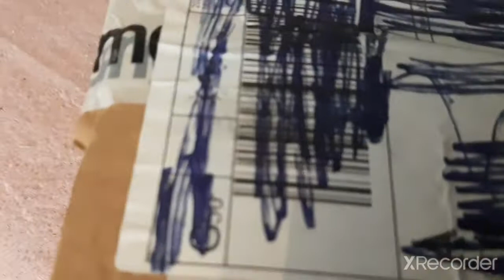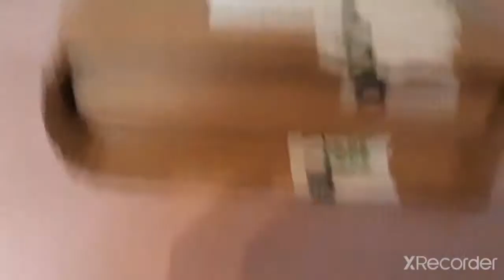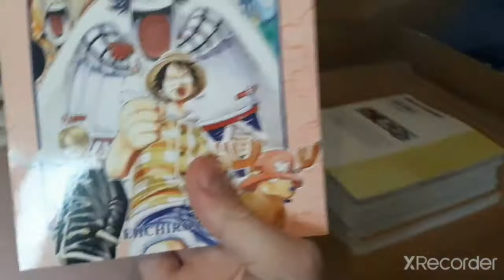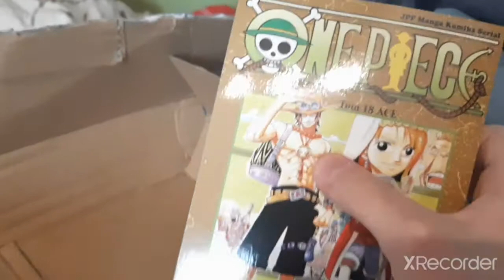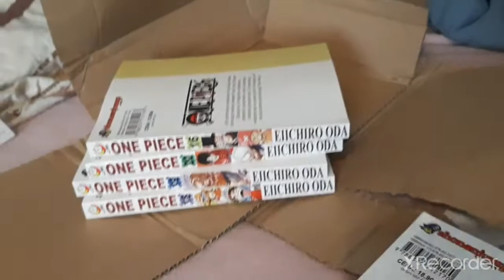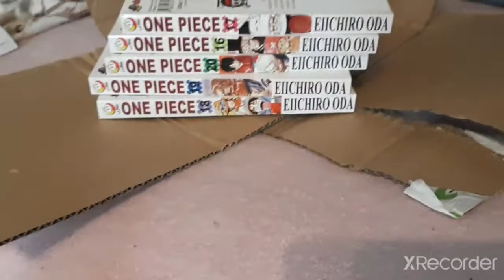UNBOXING Mang #1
Witam was na moim kanale-Yopperdream
Mam nadzieję że film przypadnie wam do gustu!